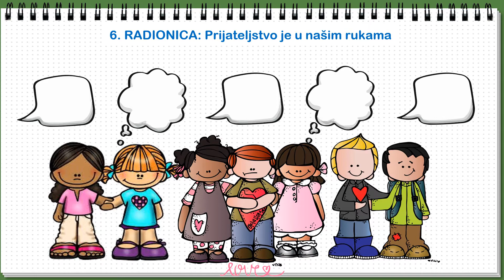6 RADIONICA PRIJATELJSTVO JE U NAŠIM RUKAMA